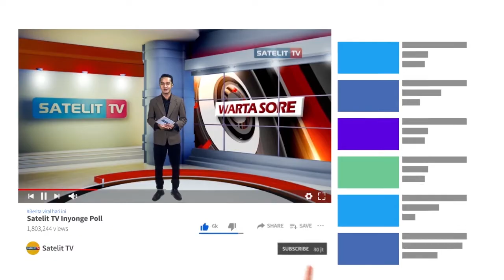POLSEK KARANGANYAR AMANKAN SATU TERSANGKA PENCURIAN BURUNG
POLSEK KARANGANYAR PURBALINGGA AMANKAN SATU TERSANGKA  KASUS
PENCURIAN DENGAN PEMBERATAN.BERIKUT BARANG BUKTI BERUPA BURUNG DAN HANDPHONE DAN PERHISAN KINI KASUSNYA TERUS DIKEMBANGKAN  DI DUGA ADA TERSANGA LAIN YANG IKUT TERLIBAT.